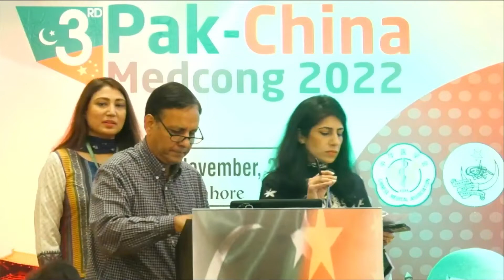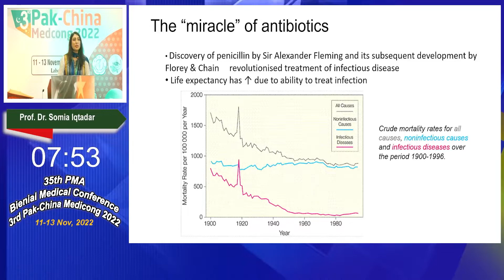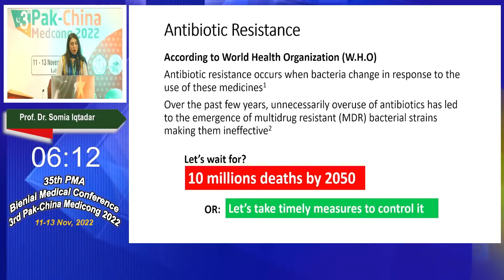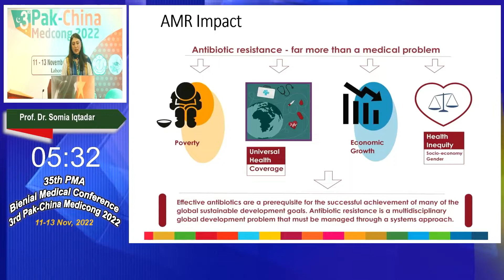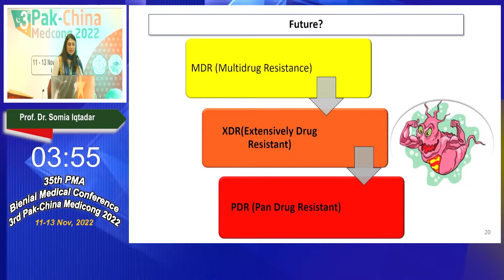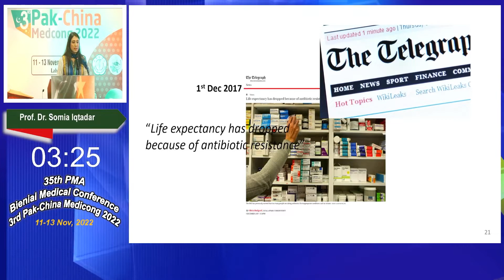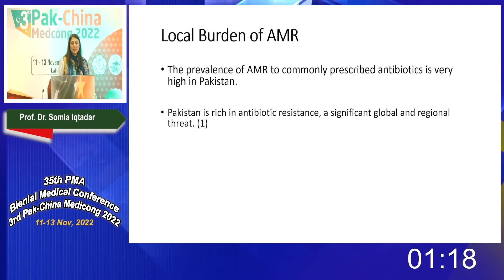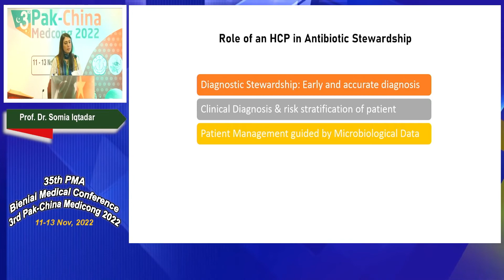Antimicrobial Resistance; The Silent Pandemic | Dr Somia Iqtadar at Pak-China Medcong 2022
Dr Somia Iqtadar Discussing about Antimicrobial Resistance at 3rd Pak-China Medcong 2022 & 35th PMA Biennial Medical Conference at PC Hotel Lahore.